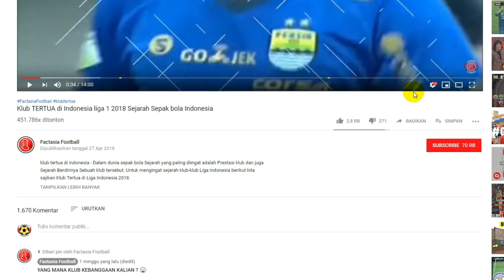Inilah Daftar Pemain Bali United 2019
skuad bali united 2019

Berikut daftar skuad Bali United musim 2019:

Kiper:

Wawan Hendrawan 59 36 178
Rakasurya Handika 21 18 -
Samuel Reimas 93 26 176
M Dicky Indrayana 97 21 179

Belakang:

Gusti Sandria 2 23 169
Dallen Doke 5 21 176
Gunawan Dwi Cahyo 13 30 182
Dias Angga Saputra 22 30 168
Ricky Fajrin 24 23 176
Agus Nova Wiantara 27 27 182
Leonard Tupamahu 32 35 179
I Made Andhika Wijaya 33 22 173
Haudi Abdillah 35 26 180
Willian Pacheco 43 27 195
Michael Orah 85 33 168
Adi Parwa 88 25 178
Anan Lestaluhu 29 22 -

Tengah:

Ahmad Agung 4 23 180
Brwa Nouri 6 32 177
Muhammad Taufiq 8 32 165
Yabes Roni 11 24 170
Fadil Sausu 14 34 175
I Nyoman Sukarja 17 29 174
I Kadek Agung Widnyana 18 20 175
Sutanto Tan 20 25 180
Ahmad Maulana Putra 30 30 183
Mitfahul Hamdi 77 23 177
Paulo Sergio 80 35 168
Stefano Lilipaly 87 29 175
Arapenra Poerba 98 20 -
Fahmi Al-Ayubbi – 23 162

Depan:

Melvin Platje 7 30 177
Ilija Spasojevic 9 31 187
Irfan Bachdim 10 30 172
Hanis Saghara Putra 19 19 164
Martinus Novianto 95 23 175